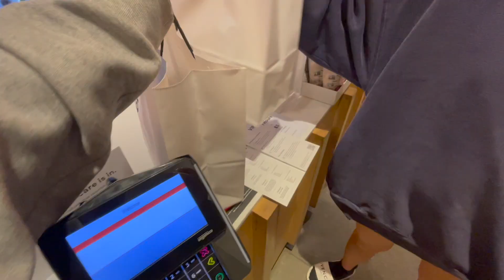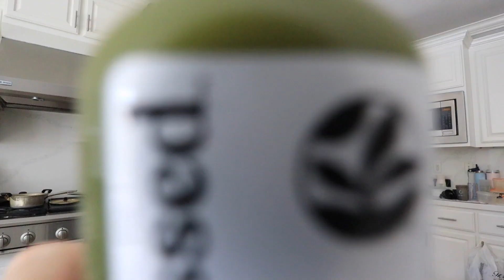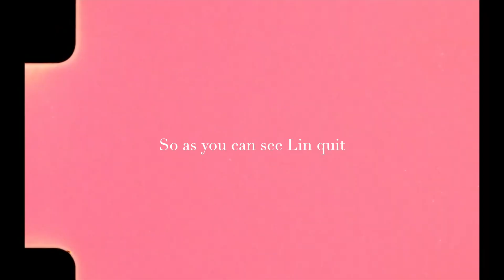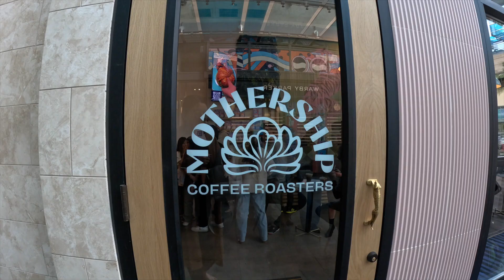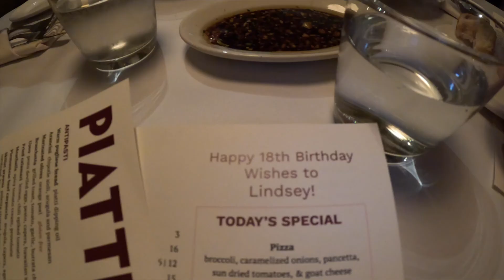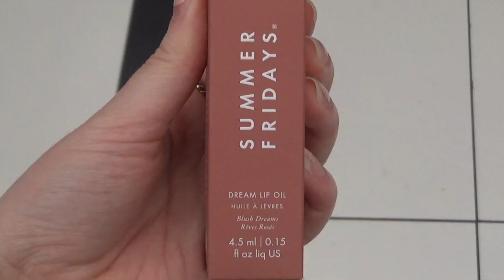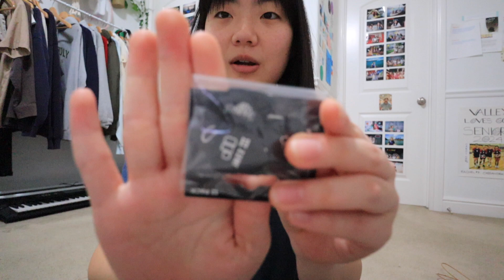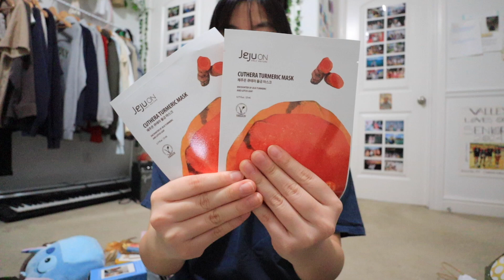February Diaries | Pressed Juice Cleanse, Lin’s 18th birthday haul, quick trip to Vegas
WOW February flew by. This month I: attempted a one-day Juice cleanse (can’t compete w/ my high school self I guess), travel to Vegas with my cousins to visit my other cousins, attend my family’s church retreat (heart and soul transformed for real - so so good, praise God), AND we celebrate Lin’s 18th birthday!! She shares her 18th bday haul (isn’t it crazy how many friends she has HAHAH) can’t believe my baby sis is 18 🥲

Q&A
Q: What camera do you use? Canon EOS M50 / Sony HDR-CX405 Handycam
Q: What editing software do you use? Final Cut Pro

I know I haven’t been very active on YouTube this year so far…
BUT that’s all going to change in March/April (& the rest of the year tbh)
It always picks up starting from here